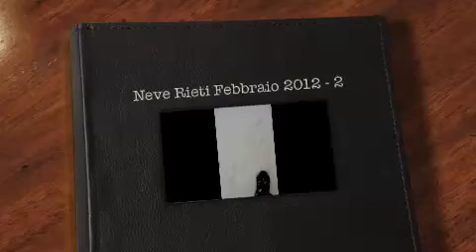Neve Rieti Febbraio 2012 - 2